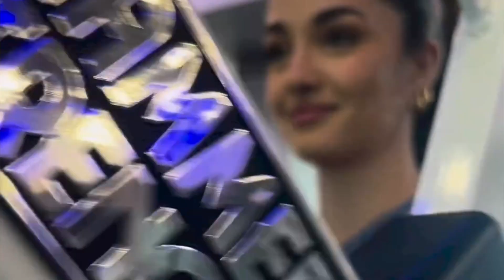UltimateWildcat powered by ASUS Vivobook pro - Stacy Gossayn - Extended interview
A closer look into the UltimateWildcat Top 6 finalists interviews, covering their journey in the competition, their thoughts, dreams and ultimate aspirations. Who do you think has what it takes to become THE ULTIMATE?